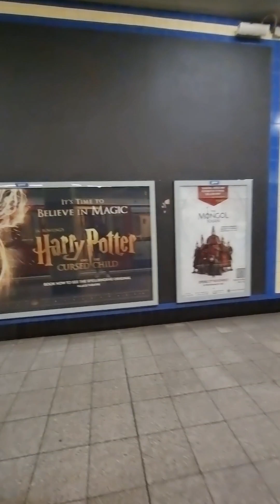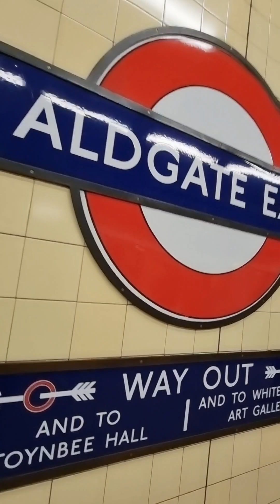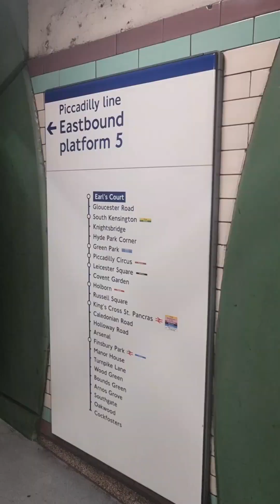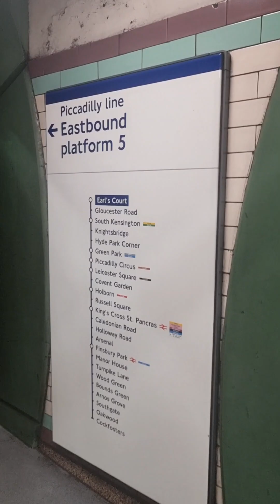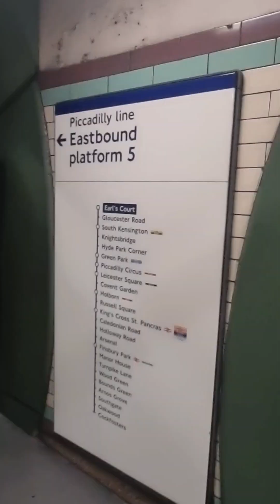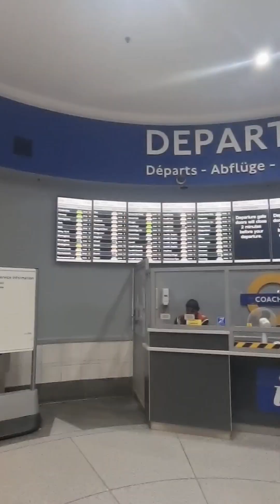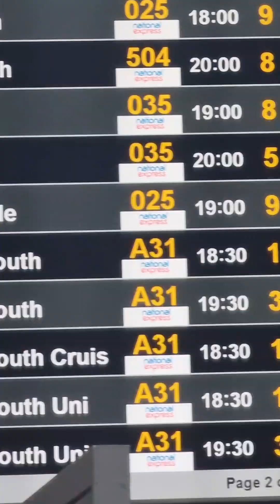سفر یک روزه من از پورتسموث به لندن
من ساعت شش صبح به مقصد لندن از شهر پورتسموث واقع در جنوب انگلیس سفر خود رو شروع کردم.
در مرحله اول  به دفتر وکیل مراجعه و در مرحله دوم به جایی دیگر در غرب لندن.
سپس برگشتم.